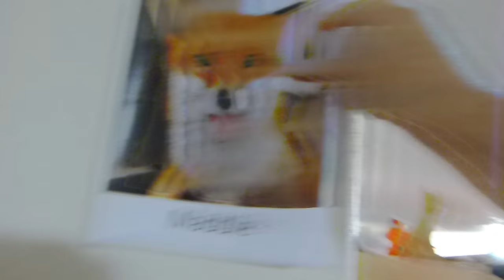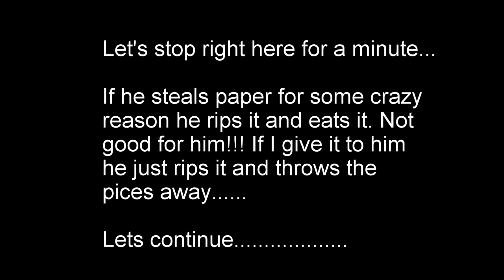Loki the Red Fox has a girlfriend in the UK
Loki has a girlfriend in the UK, her name is Maddie. She is also a pet fox and a beautiful one at that. I tried to put the picture up so he can see her all the time but I miscalculated where I put it and he was able to reach it. My intention was for him not to get it and show Maddie's owner where I put it but things did not work out as planned. If he steals paper he will eat it, if I take it and give it back he just rips it up and throws it away.
If you see a negative comment, just leave it alone, do not feed the TROLLS :) They will have to talk to themselves LOL
Leave your own positive comment and LIKE the video that will have more effect than replying to them :)